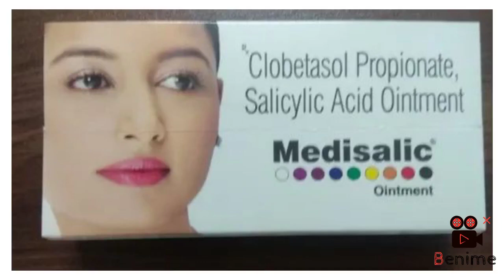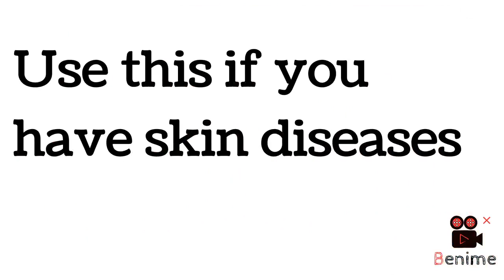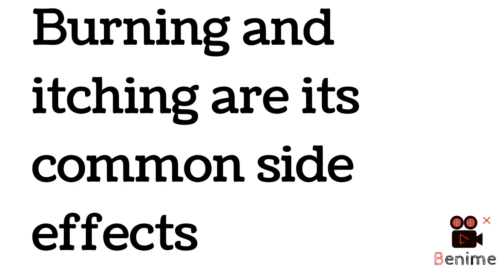Medisalic Cream | Clobetasol propionate and Salicylic acid ointment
In this video I told about Medisalic creams. It's composition and it's benefits for our skin and side effects of Medisalic cream.

I also explain the fact that some people think Medisalic cream is used to get fair skin colour and make skin complexion fair.

Benefits of Medisalic cream :

1. Treat eczema
2. Reduce Psoriasis
3. reduce scars of skin
4. Remove pimples and acnes
5. decrease Redness in skin

Side effects of Medisalic cream :

1. Dermatitis
2. Itching